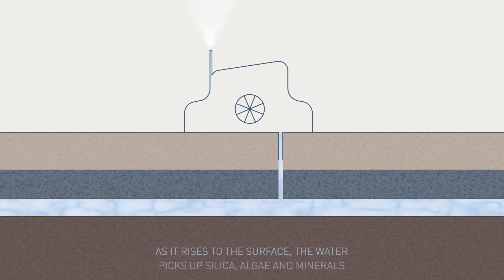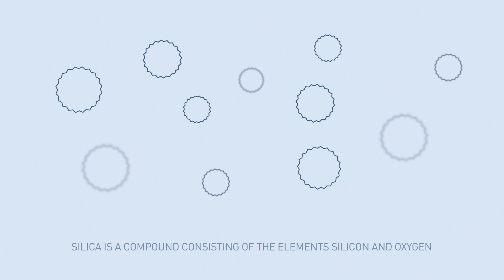From the depth of the earth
Learn how the Blue Lagoon waters gets it's unique color and abilities and how this is incorporated into Blue Lagoon Skincare